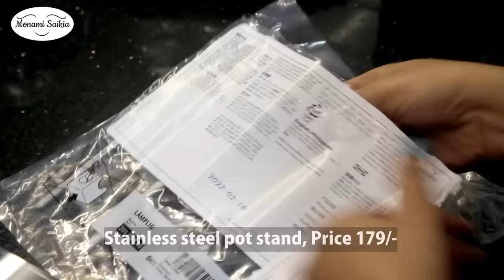21 IKEA Must-Have Kitchenware Items(HINDI) | IKEA Shopping Haul | IKEA kitchen essentials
In today’s video, I have shared about my huge ikea kitchen items :)

*PRODUCTS SHOWN IN THE VIDEO:
*IKEA Milk Frother
*IKEA Wash Tub
*IKEA Dish Drying Mat
*IKEA pot stand
*Ikea Stainless Steel Salt/Pepper Shaker
*IKEA Cup Coaster
*IKEA Microfiber Cloth
*IKEA Stainless Steel Steamer
*IKEA Lid for Mug
*IKEA 365+ Grater
*Ikea 4 Pack Spice Jars
*IKEA Korken Jar with Lid
*IKEA Shelf Liner Drawer Mat
*IKEA Tisken Basket With Suction Cup
*IKEA Koncis Garlic Press
*IKEA 12-Piece Cutlery Set
*IKEA cutlery set for kids
*IKEA TSSP Mug Blue
*IKEA TSSP Bowl
*IKEA Silicone Lid for Mug's
*IKEA silicone Food cover
*IKEA place mat

*MUSIC
Youtube Library